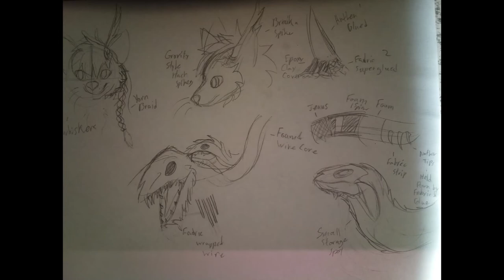Other Log #3 Service Dogs, Androgyny, & Costume Idea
Welcome to Other Log #3, this is definitely a shorter video so please grab an appropriate amount of binging delights.